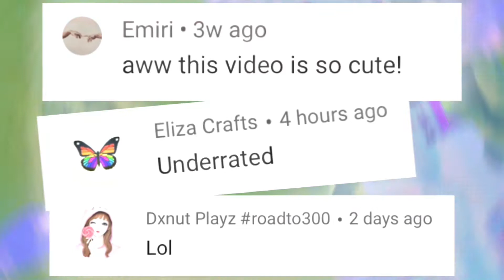Y’ALL ARE THE SWEETEST TYSM OMG 💖🥺👑✨😭💕🤝🎶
This melody was meant for you! So sing along to my stereo! 💗💗💗